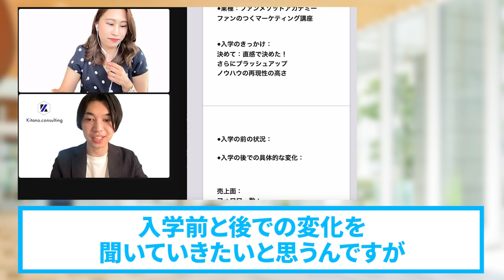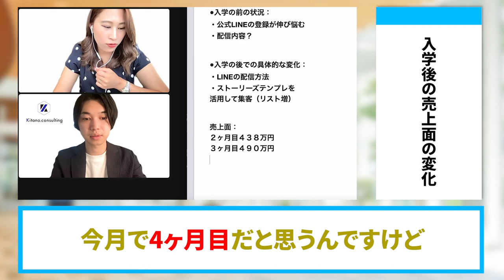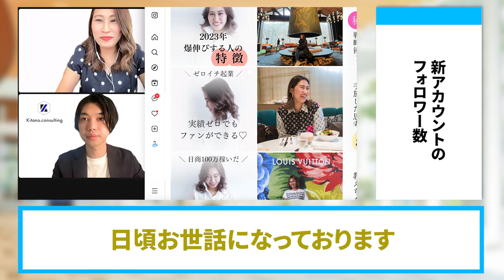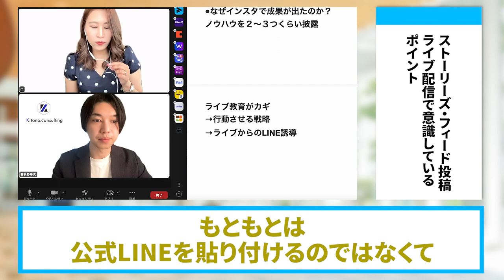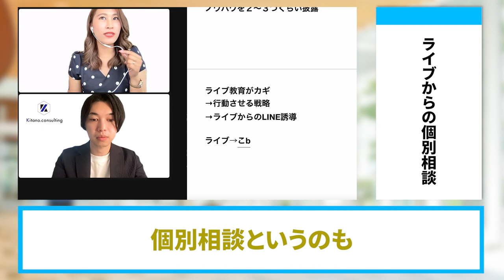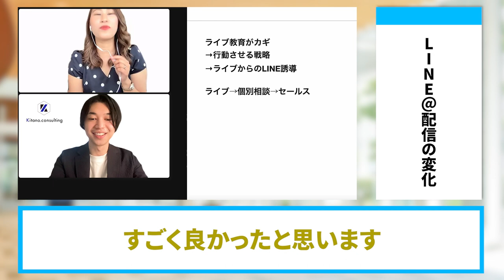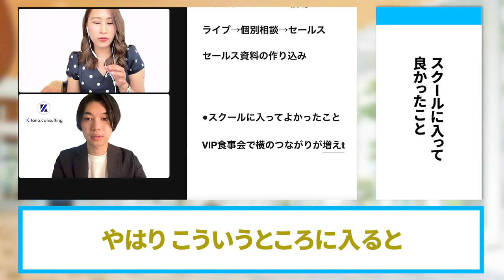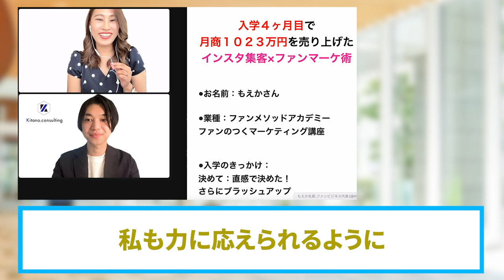４ヶ月でインスタ集客のみで月商１０２３万円を売り上げた秘訣【SNS集客】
（電子書籍）

　　  40000人以上の方が登録中！